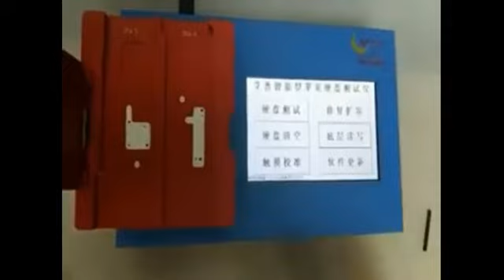IPad 5 6 Icloud Unlock Non Removal Adapter For NAVIPLUS PRO3000S